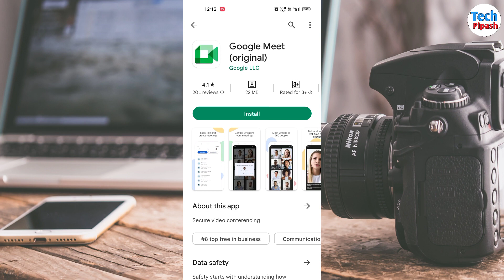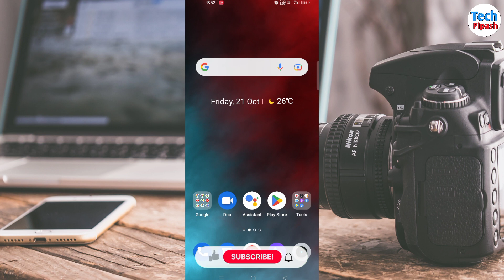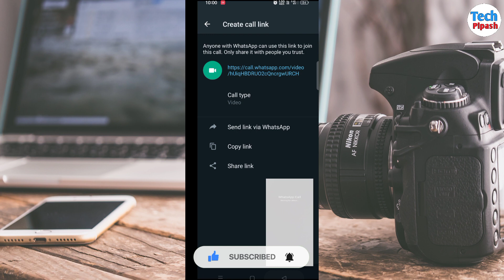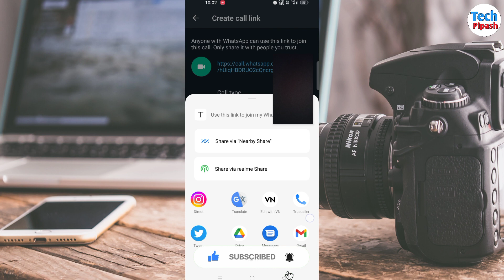What is create call link on WhatsApp in bangla | How to use create call link on WhatsApp Bangla 2022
. 🔴Useful links🔴👇👇👇.